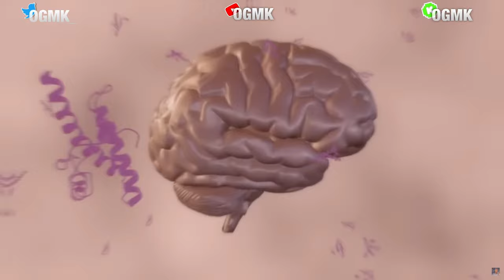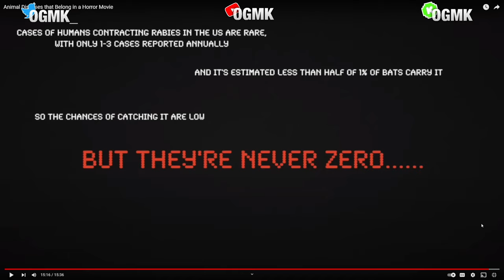THEM MFS ON BATHSALTS!! | Animal Diseases that Belong in a Horror Movie ( Reaction )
In this video, OgMk reacts to deadliest animal diseases